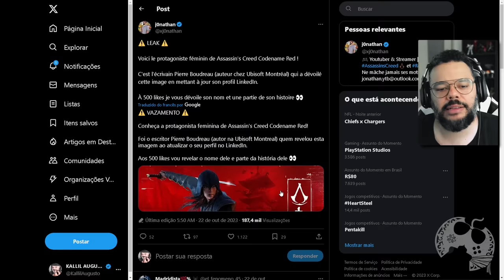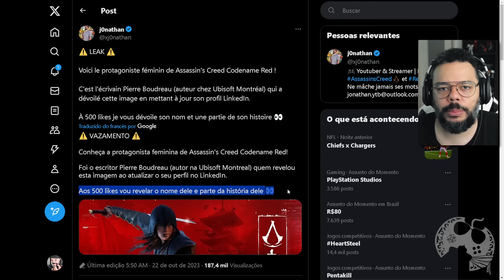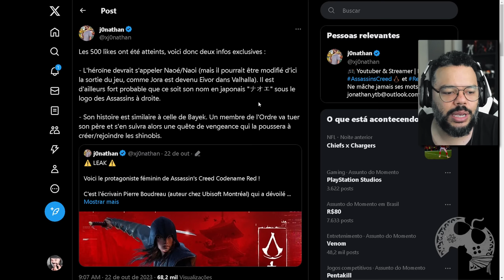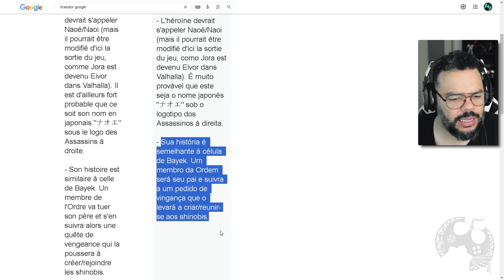O NOME E HISTÓRIA DA PROTAGONISTA VAZADA EM ASSASSIN'S CREED CODENAME RED [ RUMOR ]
No vídeo de hoje vamos falar sobre os novos rumores envolvendo a protagonista vazada recentemente de Assassin's Creed Codename RED.

Criado como uma homenagem aos primeiros jogos de Assassin's Creed, Mirage faz um tributo às raízes da série, no qual os jogadores podem se juntar à ordem proto-Assassina conhecida como Ocultos e evoluir com o objetivo de se tornar um Mestre Assassino. No século IX, Bagdá era uma metrópole vibrante: o terreno de caça urbano denso e ideal para Basim perseguir suas presas usando a maior variedade de recursos que a série já ofereceu. Embora, neste ponto da história, eles ainda não tenham adotado o nome "Assassinos", não se engane: os Ocultos formam uma ordem poderosa e bem estabelecida, com muitos recursos e o importantíssimo credo para guiá-los. Enquanto Basim explora Bagdá, ele poderá conseguir contratos e aprimoramentos de uma rede de sedes dos Ocultos por toda a cidade, coletar pistas sobre seus alvos e eliminá-los com rápidos assassinatos.

Me Contate

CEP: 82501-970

Kallil Augusto

Hashtags